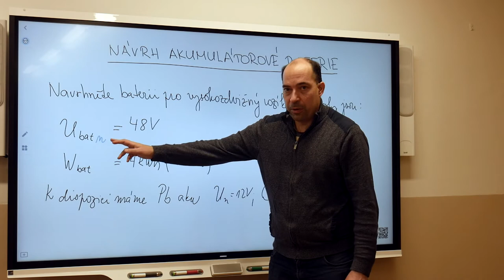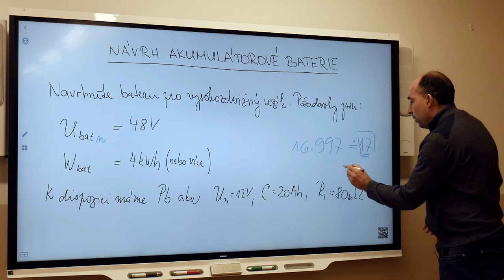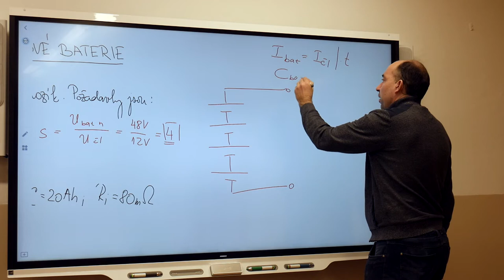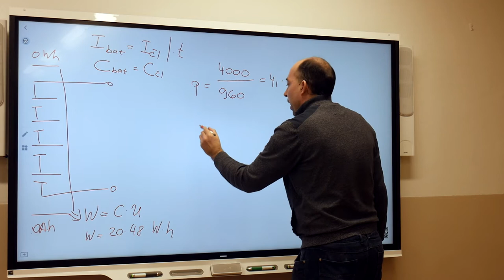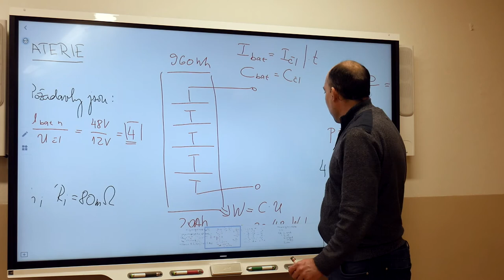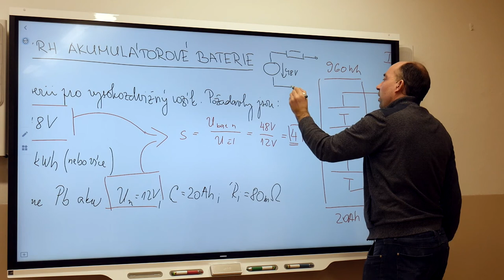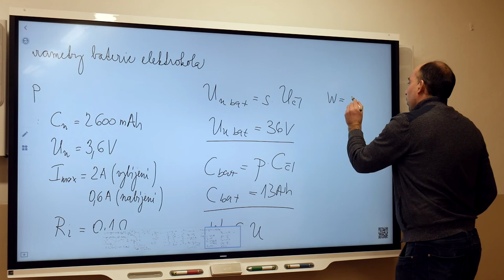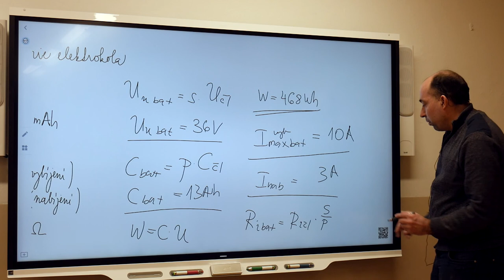El1r - Blažek - Návrh akumulátorové baterie